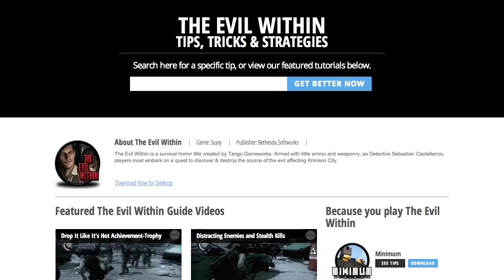Might and Magic Heroes Online - Complete Guide to Chapter 1 (Endgame)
Want to learn more Might and Magic Heroes Online tips and tricks? Come check out and watch all our tips videos!

You're watching GamerU's series for Might and Magic Heroes Online.  This video will give you info and strats for handling the final set of quests for Chapter 1. Tips for defeating the extremely difficult two-part final boss of Chapter 1, including using Creature Attack runestones to boost your assault, where to farm Phantom Coins to buy Ghouls to help, and using a Soul Mark rush on the boss when he appears in part 2.